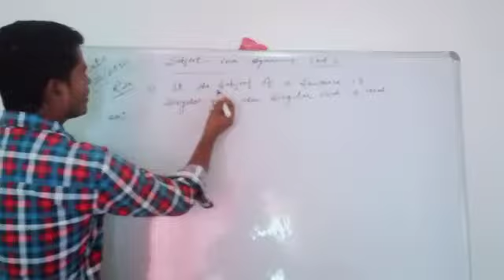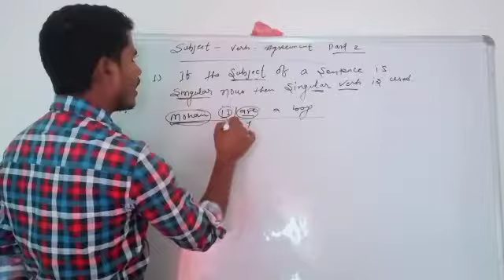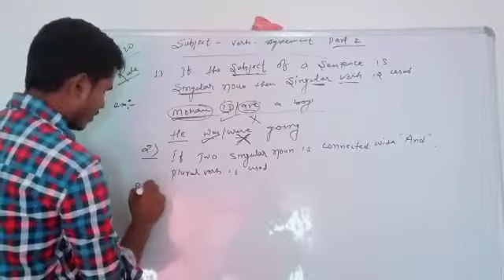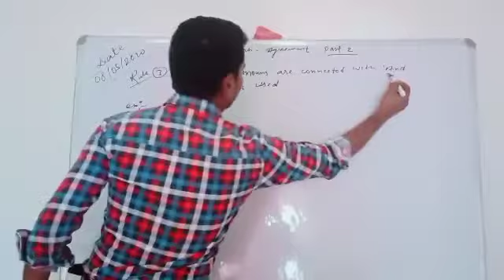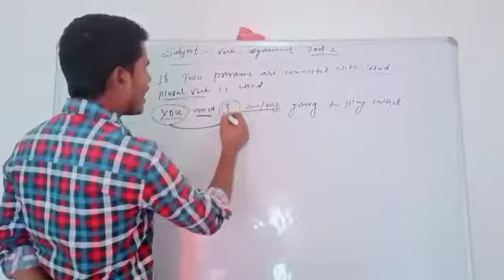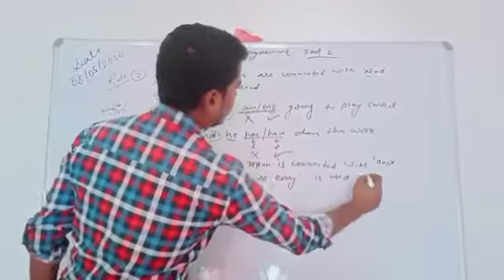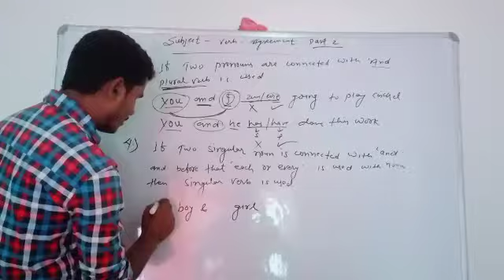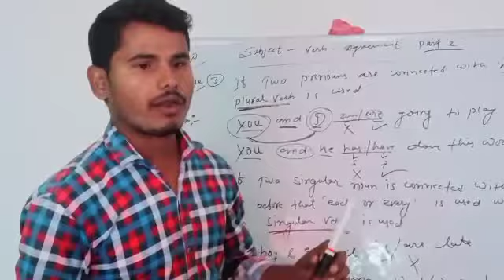English Grammar ( Subject-Verb-Agreement -2)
Video from Surendra Pandit